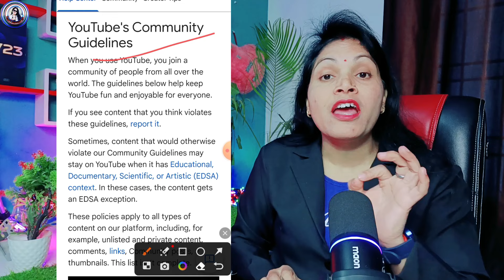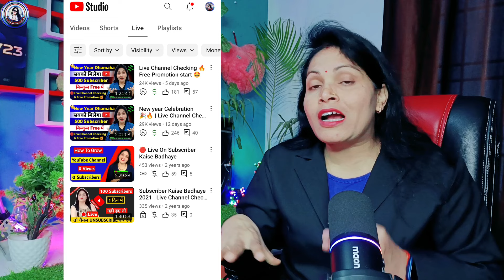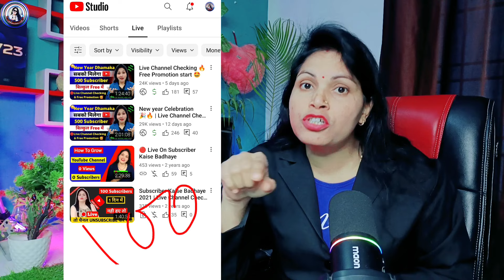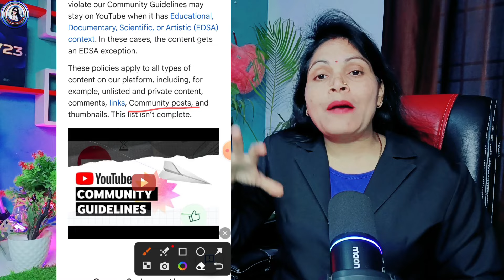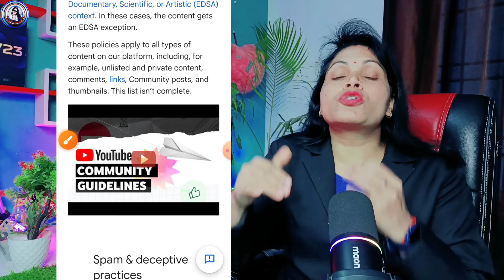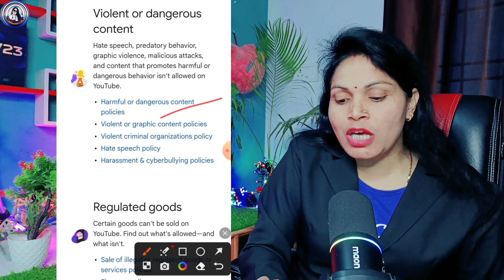YouTube Big Update | Youtube New Strict Rules 2024 | ये जान लो वरना चैनल Delete 😨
Community Guidelines and Privacy Policy Kya Hai
YouTube New guidlines
YouTube update
YouTube New Update 2024
youtube email
youtube today email
youtube community guidline update

❤️ Aishwarya Dubey ❤️
From -ayodhya UP ( INDIA )